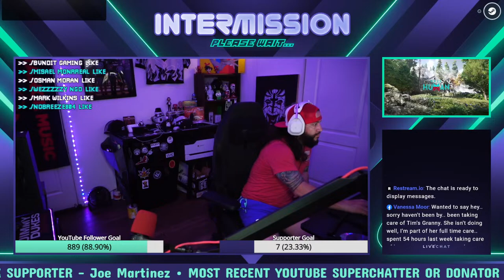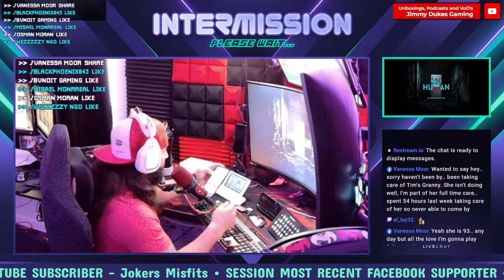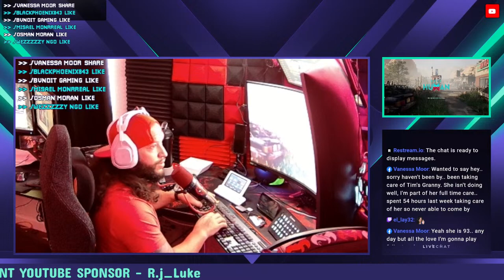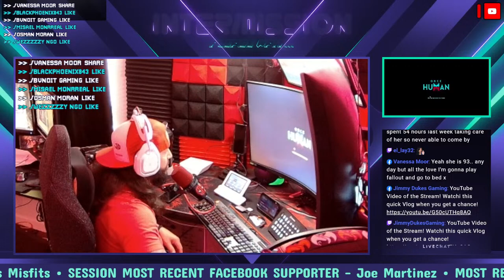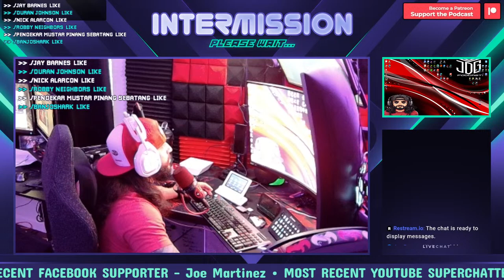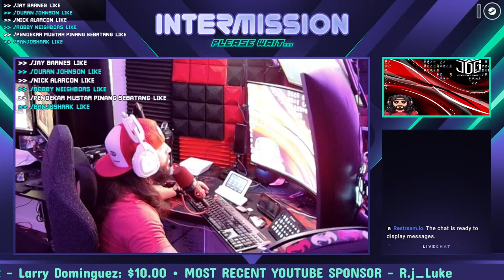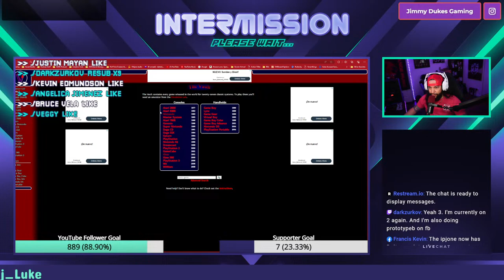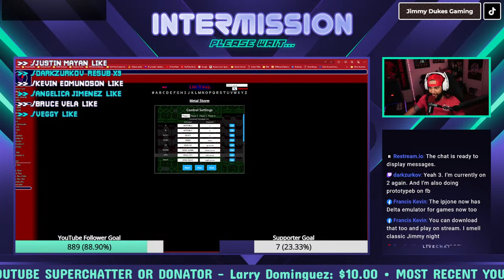LIVE - LIVE - Once Human Beta - 1st Stream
Playing Once Human for the 1st time. Current beta testing going on for the game! Once Human is a multiplayer open-world survival game set in a strange, post-apocalyptic future.

-New YouTube Goal - (Updated 4/4/24)
4000 Watch Hours Complete!

Consider becoming a supporter of the channel!

Supporter Benefits
- Name on Stream Ticker
- Exclusive content
- Discounts
- Live videos